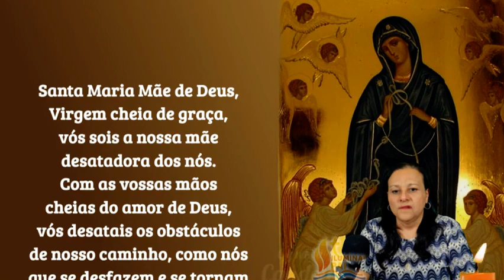29/09/2024 ORAÇÃO de NOSSA SENHORA DESATADORA dos NÓS